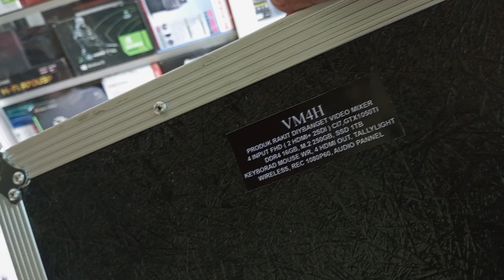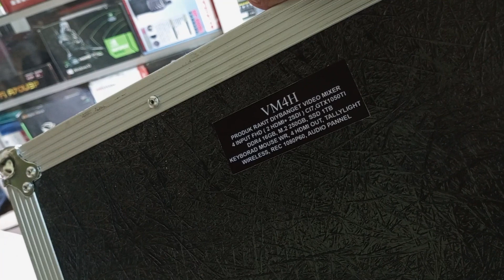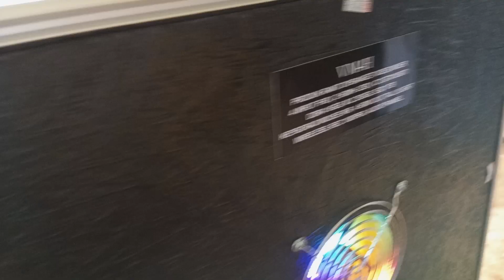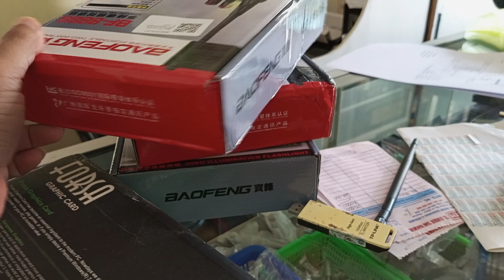Vmix 4 Capture FHD, 2 sdi & 2 HDMI kirim ke sorong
Semoga bermanfaat, bagikan video ini kepada temen temen yang membutuhkanya,

bnc Virtual mixer
- Monitor 18,5 inch
- 4 Input capture 2 SDI 2 HDMI
- 4 Out HDMI spliter
- Video Mixer Streaming
- Hardcase Lapis Alumunium
- Intel Core i7
- VGA GTX 4gb
- M.2 250gb SSD 1Gb
-Tally light 1tx 4rx
- USB3 Hub 4 input